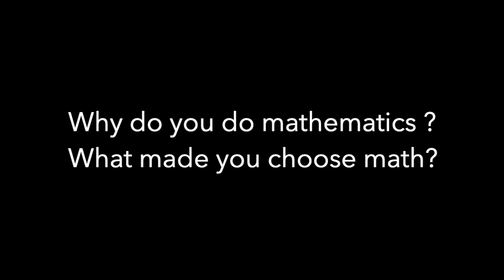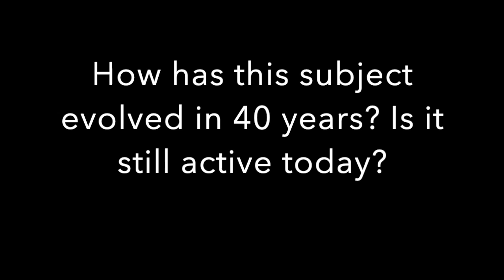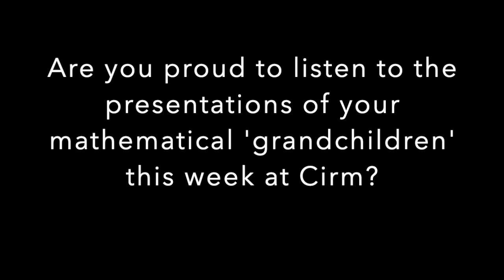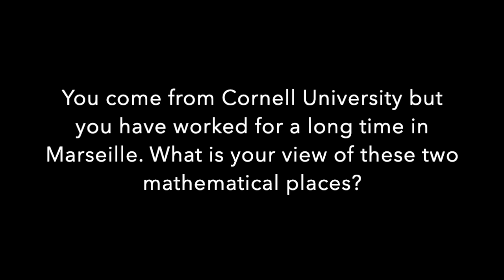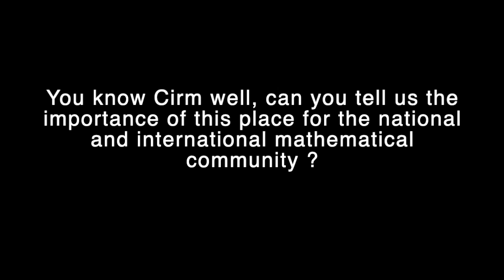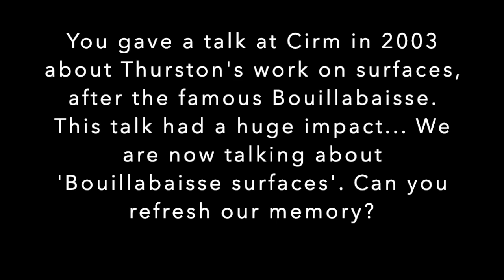John Hamal Hubbard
John Hamal Hubbard: Interview at Cirm

Interview date: 24/09/2021 at Cirm
Realization/Interview/Post production:  Stéphanie Vareilles
Camera operator: Guillaume Hennenfent
Questions/Chapters:

1. John Hubbard can you first describe your research areas? 00:19
2. Why do you do mathematics ? What made you choose math? 03:50
3. Could you describe your first « Eureka moment » or the most important? 05:47
4. What was the first thing you did at that moment? 09:47
5. You invented with Adrien Douady the modern complex dynamics in the 80s, can you tell us about this collaboration? 10:34
6. How has this subject evolved in 40 years? Is it still active today? 24:10
7. Are you proud to listen to the presentations of your mathematical 'grandchildren' this week at Cirm? 22:43
8. You are now immortal… 25:41
9. You come from Cornell University but you have worked for a long time in Marseille. What is your view of these two mathematical places? 25:58
10. You know Cirm well, can you tell us the importance of this place for the national and international mathematical community ? 34:11
11. You gave a talk at Cirm in 2003 about Thurston's work on surfaces, after the famous Bouillabaisse. This talk had a huge impact... We are now talking about 'Bouillabaisse surfaces'. Can you refresh our memory?  37:17

John Hamal Hubbard gave a recorded talk at CIRM in November 2021, during the meeting 'Advancing Bridges in Complex Dynamics' organized by
Anna Miriam Benini, Kostiantyn Drach, Dzmitry Dudko, Mikhail; Hlushchanka and Dierk Schleicher.
The video is available here :
Hubbard, John H. (2021). Introduction to Thurston's theorems. CIRM. Audiovisual resource. doi:10.24350/CIRM.V.19812603

Research:
Differential equations are the primary means of constructing mathematical models of real systems, and understanding their behavior is the main contribution a mathematician can make to applications. John Hamal Hubbard is interested in understanding the behavior of differential equations and their close relatives: iterative systems. In particular, he is interested in seeing how these systems behave in the complex domain, in large part because complex analysis provides new and powerful techniques for solving these problems.

The availability of powerful computers and computer graphics has changed the way this type of research is done. In the course of studying iterative systems as simple as quadratic polynomials, amazing pictures emerge, more as artifacts to be studied than as man-made objects. He believes 'that this type of experimental mathematics will become a major trend'.